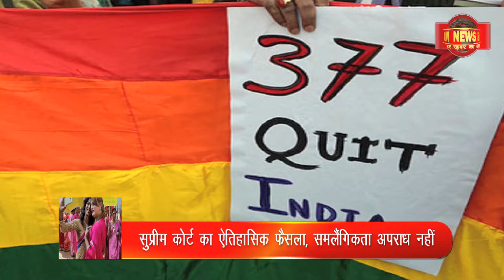Supreme court's decision on LGBT community